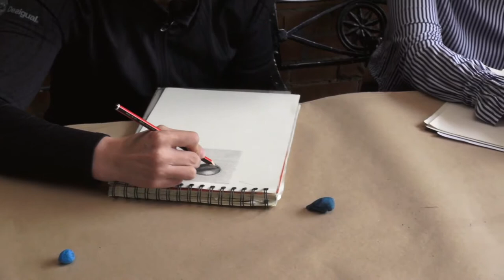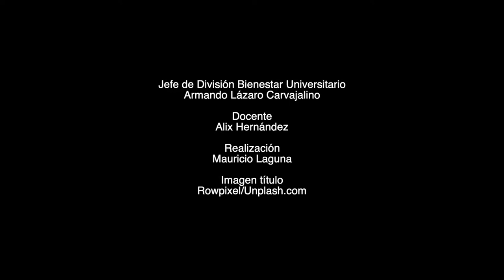Dibujo IV – Luz y sombra 1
Partiendo de un plano bidimensional como el papel, aprenderás las técnicas para darle tridimensionalidad a los objetos.